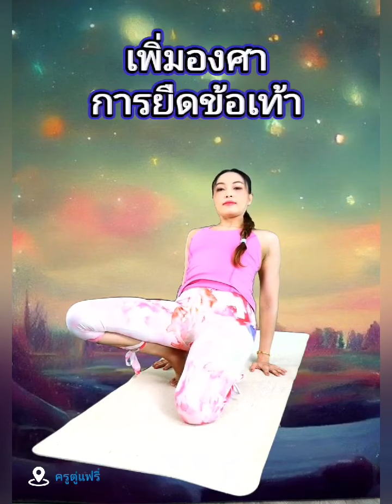ปวดรองช้ำ แก้ได้ ง่ายนิดเดียว แค่ทำตามนี้!มีกาการแสบ ปวดร้อน ใต้ฝ่าเท้า ส้นเท้า เวลายืน เดิน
ปวดรองช้ำ แก้ได้ ง่ายนิดเดียว แค่ทำตามนี้!
มีกาการแสบ ปวดร้อน ใต้ฝ่าเท้า ส้นเท้า เวลายืน เดิน หรือลงน้ำหนักที่เท้า จนต้องยืนแบบพักขา เขย่งเท้า คืออาการของ โรครองช้ำ หรือ แผ่นใต้เท้าอักเสบ!